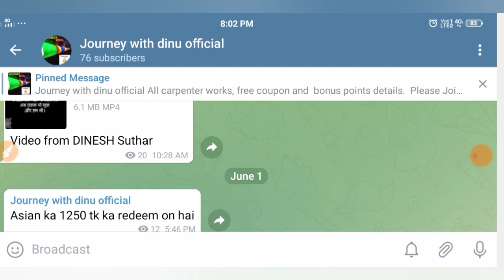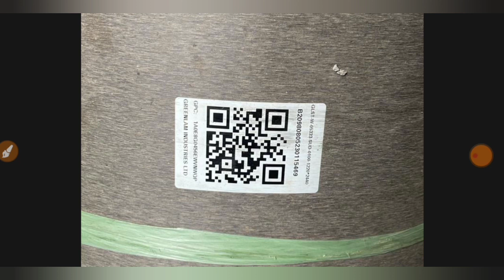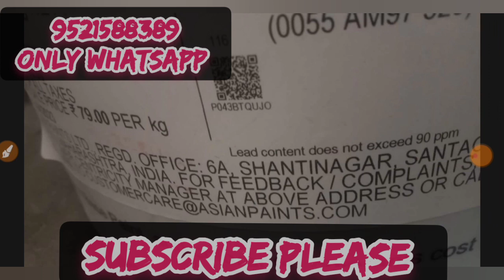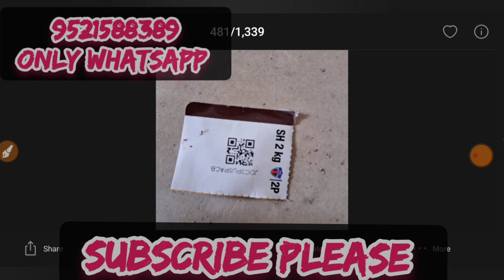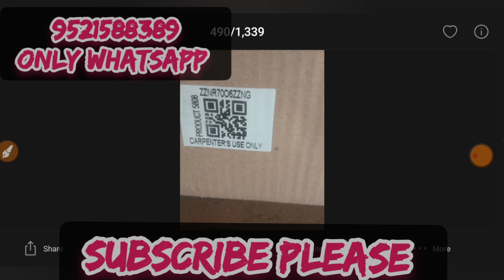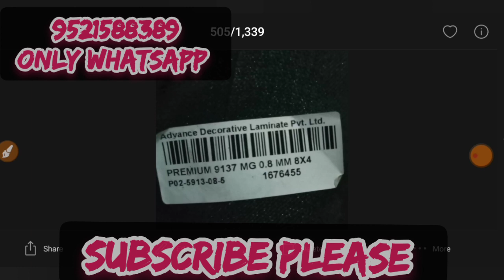All coupon scan app registration/Painter points scan app/journeywithdinu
Please Follow on this Platform...